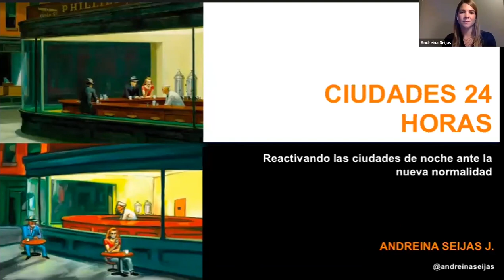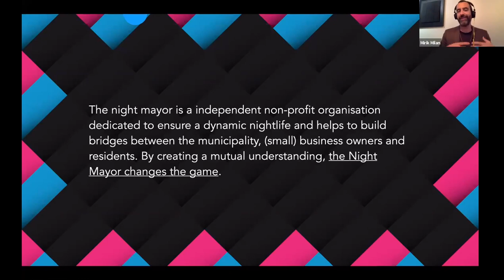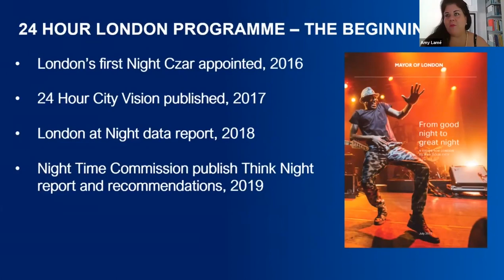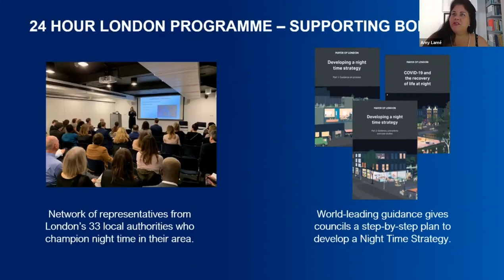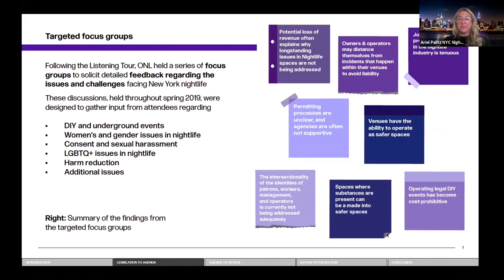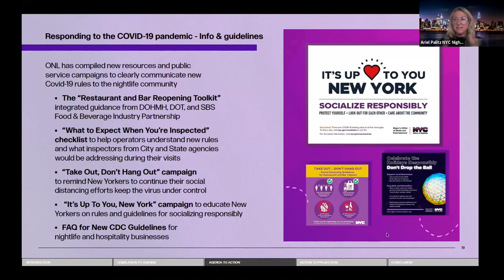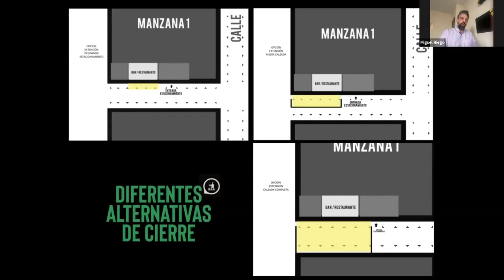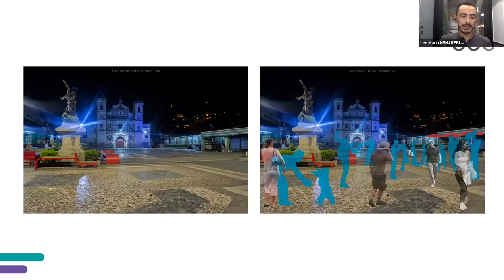Ciudades 24 horas: reactivando las ciudades de noche ante la nueva normalidad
¿Cuál ha sido el impacto del COVID-19 sobre la economía nocturna de nuestras ciudades? En un reciente webinar de la Red de Ciudades BID conversamos con expertos y alcaldes nocturnos de ciudades como Ámsterdam y Nueva York, quienes compartieron experiencias y lecciones aprendidas sobre cómo reactivar la actividad 24 horas de forma segura en la nueva normalidad.

Si quieres conocer qué está haciendo la Red de Ciudades BID para ayudar a resolver los principales desafíos urbanos en más de 200 ciudades de Latinoamérica y el Caribe, visita nuestra página

Desde el Banco Interamericano de Desarrollo trabajamos para mejorar vidas en América Latina y el Caribe.